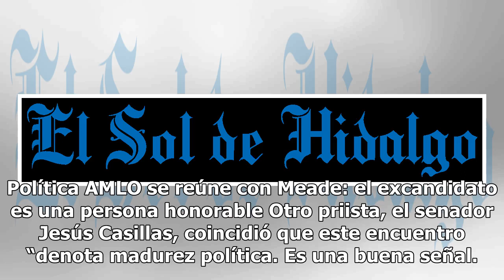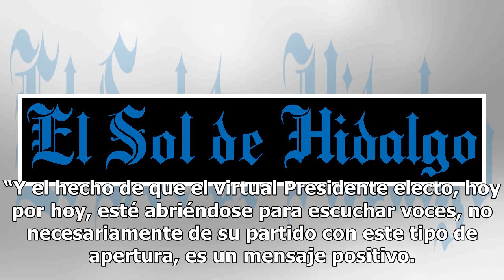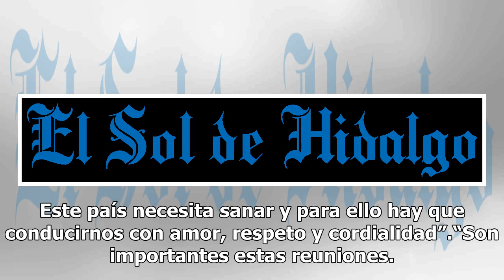Senadores del PRI, PAN y PT-Morena aprueban encuentro de AMLO con Meade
Senadores del PRI, PAN y PT-Morena consideraron como un acto de civilidad, y como muy positivo el encuentro entre Andrés Manuel López Obrador y José Antonio Meade. Ambos mostraron altura de miras, mucha madurez y darle vuelta a la página, señalaron senadores del PRI, PAN Y PT-Morena.“El que puedan r...